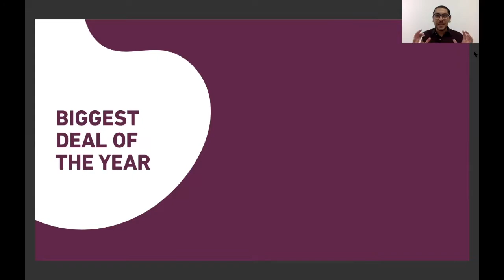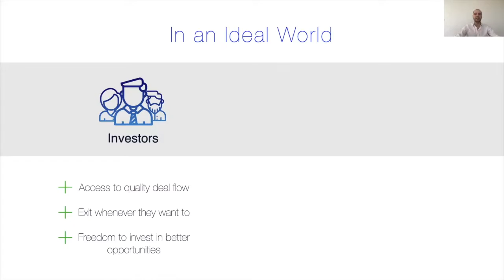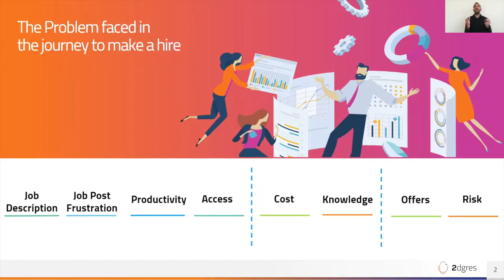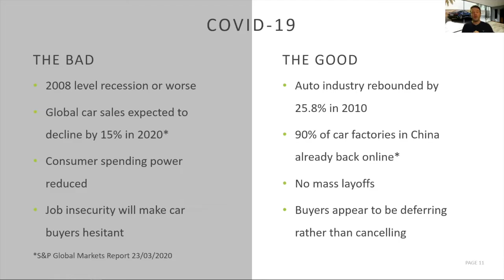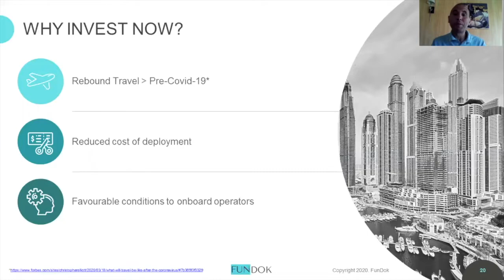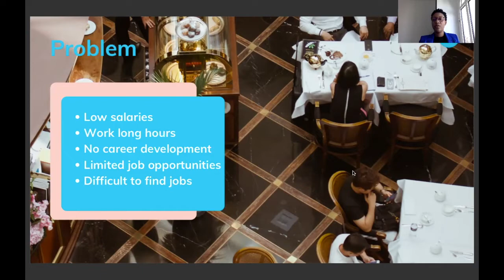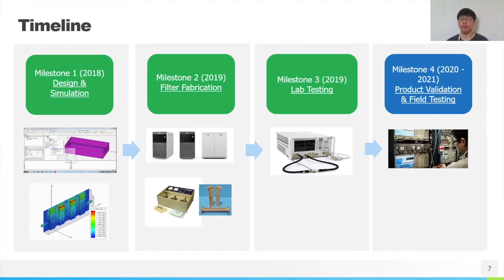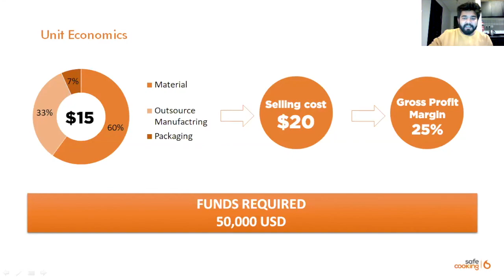Wamda X Startup Reveal: Cohort II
Wamda graduated second cohort of grant-based fellowship programme, Wamda X, with fifteen startups who pitched for investment in an online event over two consecutive days on Wednesday 29 April, 2020 and Thursday 30 April, 2020. The startups presented solutions across industries such as foodtech, sportstech, Software as a Service (SaaS) and financial technology (fintech) among others, with substantial representation from across the region including, the UAE, Egypt, Jordan, Lebanon and Tunisia.